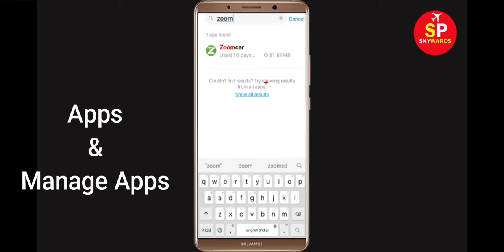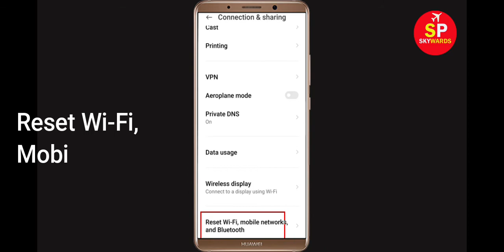How To Fix Zoomcar App Network & Internet Connection Error in Android & Ios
Fix Zoomcar Network / Internet Connection Problem in Android & Ios - No Internet Connection Error

Hello Friends, Todays, In this video Tutorial, i will show you How To Fix Zoomcar App Network Connection Error Android & Ios - Zoomcar App Internet Connection. If you are facing same problem in your android phone then it will help you to get rid of this problem. Just follow tutorial to solve this issue. Just follow the basic steps to solve this problem.

Easy solve Zoomcar App Network Connection Error Android
Fix Zoomcar App Network Connection Error Android
Zoomcar App Network Connection Error Android Fix
Fix Zoomcar network issue in Android Mobile Phone...
Internet connection problem in Zoomcar App
Network connection solution in Zoomcar App Fixed